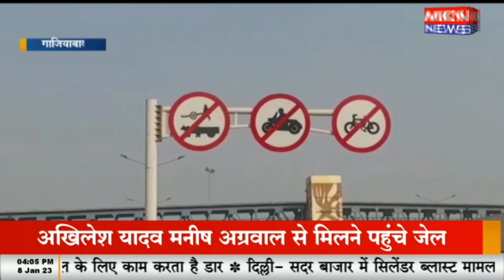‘मेरठ एक्सप्रेसवे में दो और तीन पहिया वाहनों पर लगी रोक’